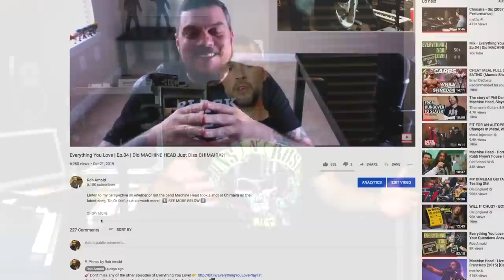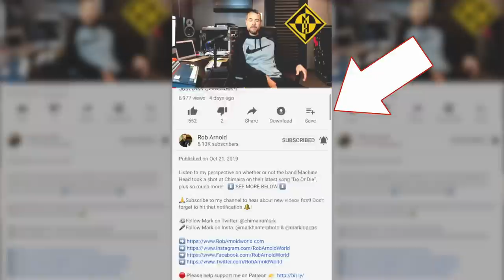Everything You Love | Ep.05 | What Got Me Into Metal? Chimaira & ESP Guitars. Steph Carpenter & More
Questions answered! How Chimaira landed our ESP Guitars endorsement. Stephen Carpenter/Rizzo. My DREAM band lineup. And so much more!  ⬇️ SEE MORE BELOW ⬇️

THANK YOU 👊 Joel Brandon
THANK YOU 👊 Mike Franco
THANK YOU 👊 Alex Legend
THANK YOU 👊 Vasilii
THANK YOU 👊 Paul Thomas Presley
THANK YOU 👊 Terrence and Bob of Mechanization
THANK YOU 👊 Olivier Rouleau
THANK YOU 👊 Chrys Armijo
THANK YOU 👊 JR Tasker
THANK YOU 👊 Kevin Smith
THANK YOU 👊 Dougy Reid
THANK YOU 👊 Anthony Maroni
THANK YOU 👊 Kristian Yates
THANK YOU 👊 Josh Maurer
THANK YOU 👊 Brett Mercer
THANK YOU 👊 Todd Irish
THANK YOU 👊 Todd Jay
THANK YOU 👊 Michael mckee
THANK YOU 👊 Ingo Deißenroth
THANK YOU 👊 Brady Clark
THANK YOU 👊 Simon Bondar
THANK YOU 👊 Randy Tapia
THANK YOU 👊 Luke Knutson
THANK YOU 👊 Tim Day
THANK YOU 👊 Skag Green
THANK YOU 👊 Mohamad Hafiz
THANK YOU 👊 Kevin Henderson
THANK YOU 👊 Jan Schneemann
THANK YOU 👊 Aaron Prentice